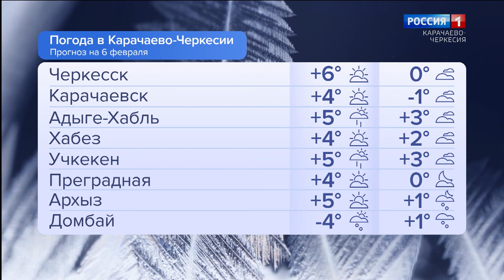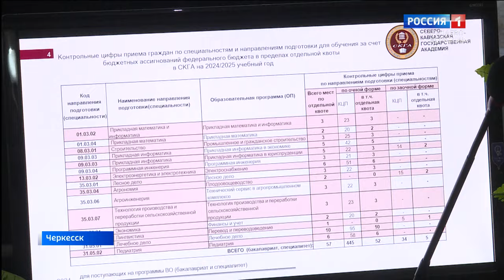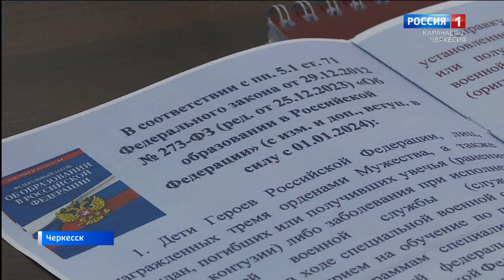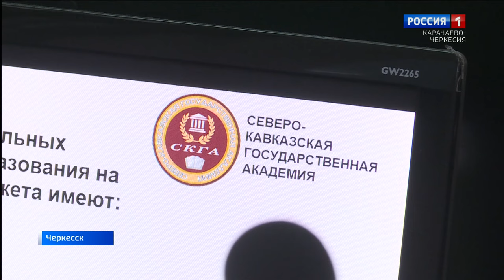Утро России. Карачаево-Черкесия 06.02.2024